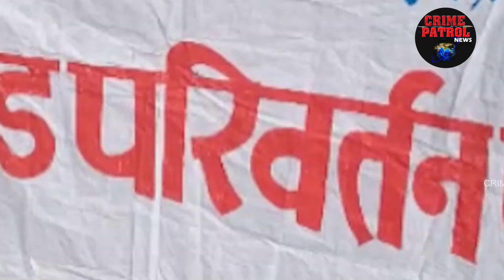Crime Patrol News | उत्तराखंड परिक्रमा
Watch all important and big news of today with CrimePetrol News in UttarakhandParikrama .